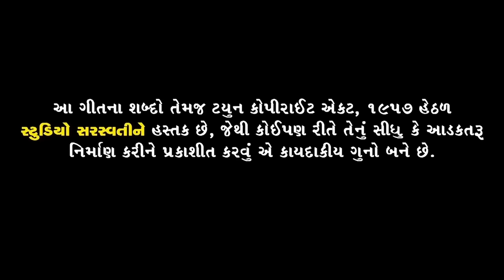કાનુડા ને ગોકુળ વાલું લાગે | KANUDA NE GOKUL VALU LAGE | Varsha Meniya |Janmashtami Special Song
Producer : MANOJ N JOBANPUTRA
Channel Executive : NEVIL M. JOBANPUTRA
Co Peoducer : Vishal Meniya
Song : KANUDA NE GOKUL VALU LAGE
Singer : Varsha Meniya
Lyrics : Kavi Man
Director : Raju Vasavad
D O P : Kaushik Patel . Vimal Shah
Editor : Hardik Telefilm Rajkot
Artist : Krishna Bes